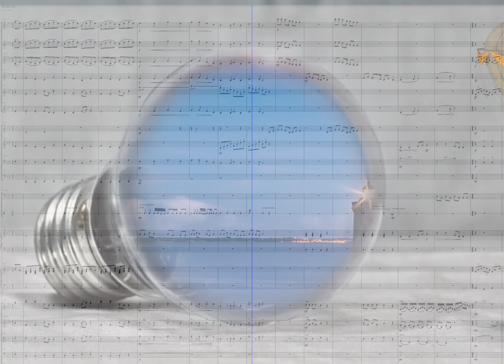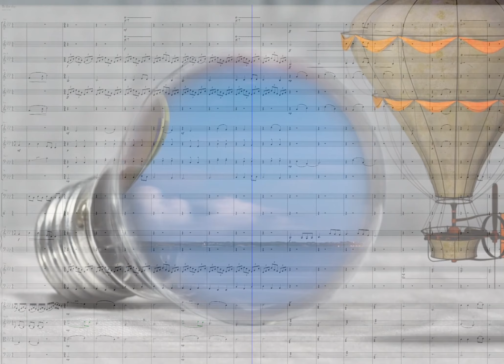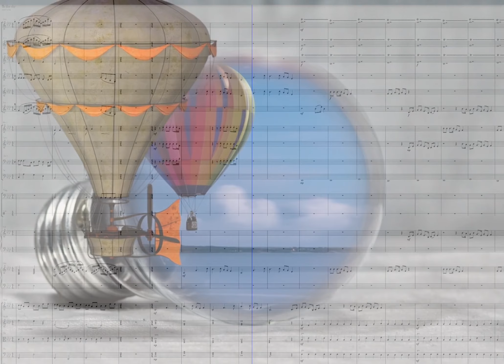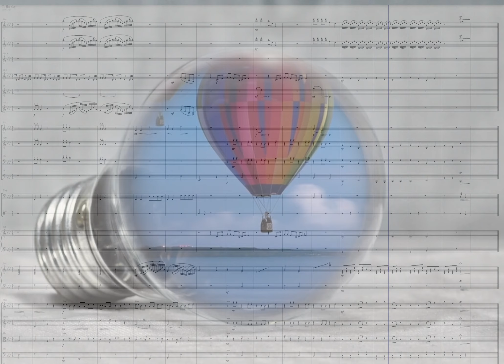To the sky (Staffpad)